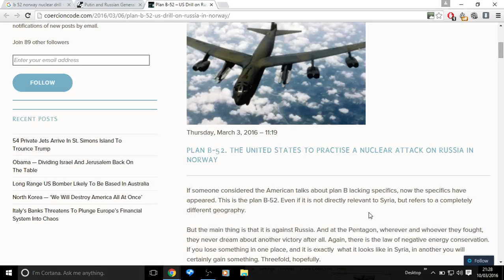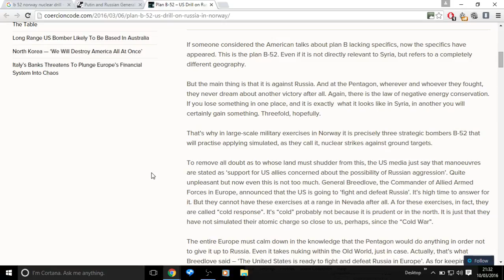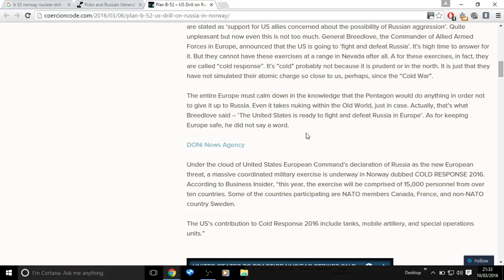Plan B-52 – US Nuclear Drill on Russia in Norway